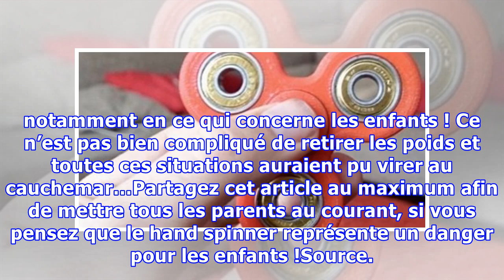ATTENTION, LE HAND SPINNER S’AVÈRE DANGEREUX POUR VOS ENFANTS, FAITES CIRCULER L’INFO EN URGENCE !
Ce jouet devrait être fourni avec des notices d’avertissement. Le hand spinner est la tendance du moment. Comme les bracelets en plastique Loom il y a trois ans, le hand spinner aussi rencontre un énorme succès auprès des petits et des grands. Tout le monde s’arrache cette toupie qui se présente sous diverses formes, finitions et avec plein de couleurs. Mais ce jouet amusant que l’on voit désormai...